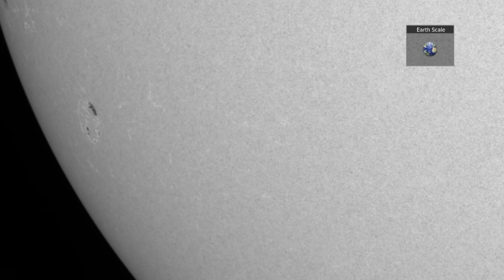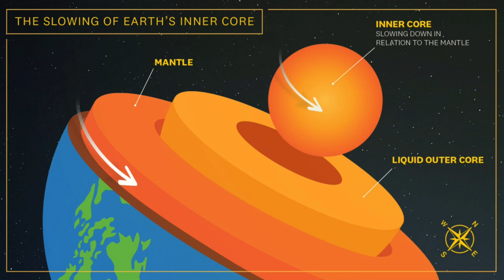Earth's Core Slowing Down, Dangerous Sunspot Starts Flaring | S0 News Jun.14.2024